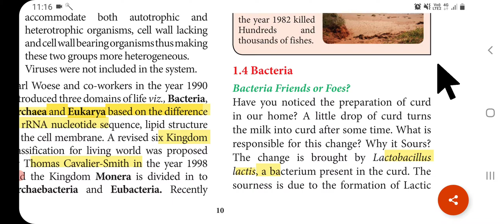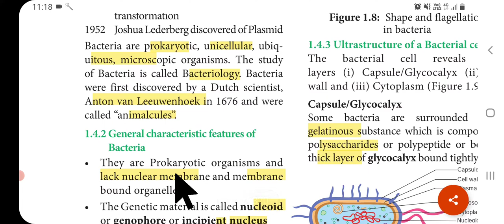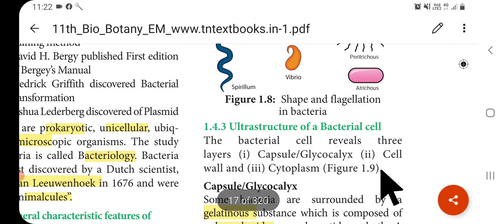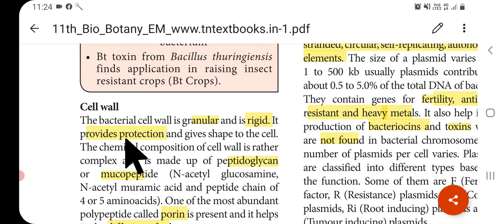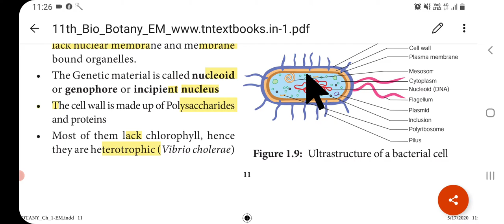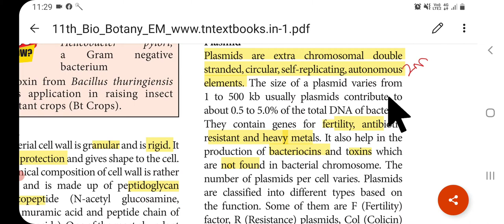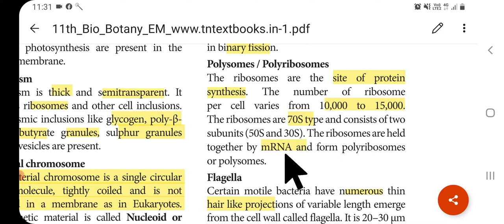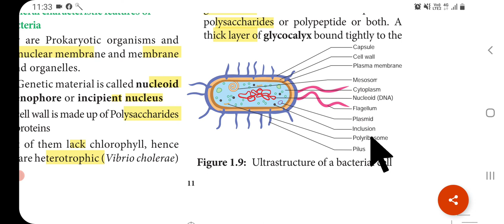class 11| LIVING WORLD | PART 5| Ultrastructure of bacterial cell| TAMIL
In this video contains characteristic feature of bacteria and their milestone .